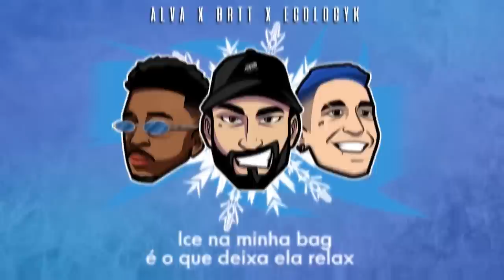Apollo x Ravena | 150ª Batalha da Aldeia | EDIÇÃO JUNINA | Barueri | SP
Flex quase em 1 milhão, confira o novo Hit do Alva 🥶